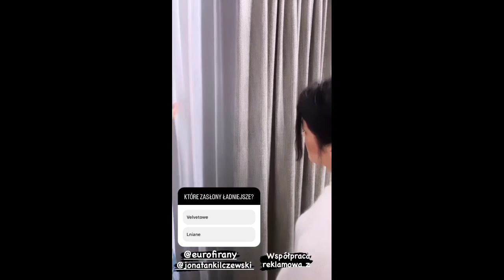Stjepan Hauser Musical Artists Q/A About Upcoming Shows 2023